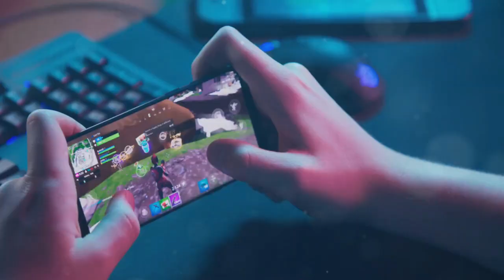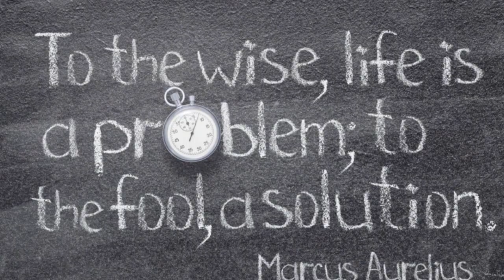Jealousy Strikes:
13 short stories